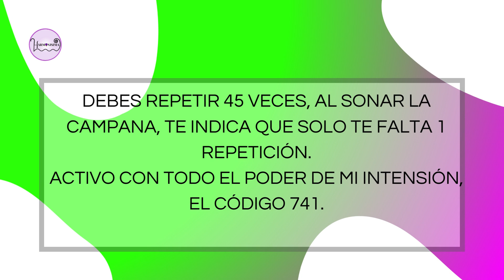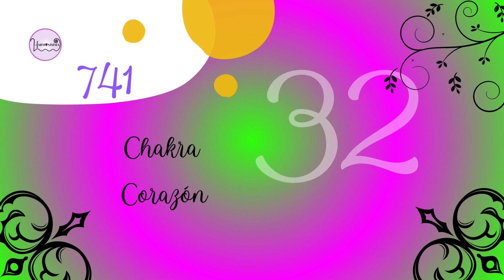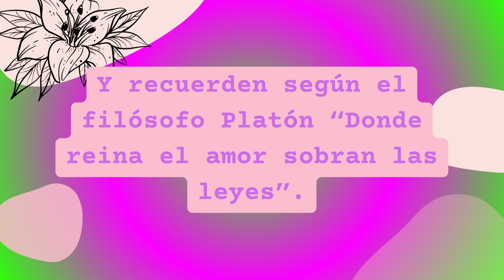Código Sagrado para Activat chakra corazón (4) Anahata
Código Sagrado Para Activar Chakra plexo solar (4) De Agesta,
Los códigos sagrados son una herramienta de oración, entregada agesta desde los retiros etéricos.
 El maestro Agesta lo define como perlas finas que nos envían los Ángeles.
Como Activarlo:
 Pon la intención, recita el código 45 veces y al final di código activado. Puedes hacerlo para otra persona diciendo; activo el código sagrado para XXXXX luego pon la intención, recita el código 45 veces y al final di código activado.
Esta ubicado en el centro del pecho, justo encima del corazón  Un bloqueo en este chackra puede estar relacionado con la capacidad de amar y cuidar, paz interior. Dar es igual a recibir
 Su bloqueo: Soledad, miedo a la ansiedad social
puedes ayudarte con Aventurina verde ya que da paz y tranquilidad y bloquea la negatividad .